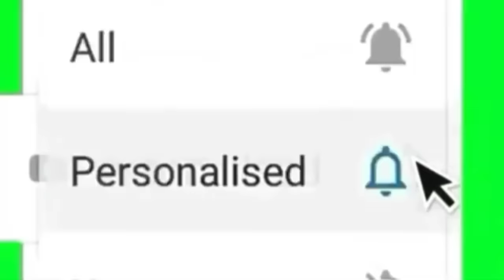MAPANGANIB! REAL SIGBIN SA BARANGAY SANGKO ANG AGA LUMABAS !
Sigbin ! Mapanganib !